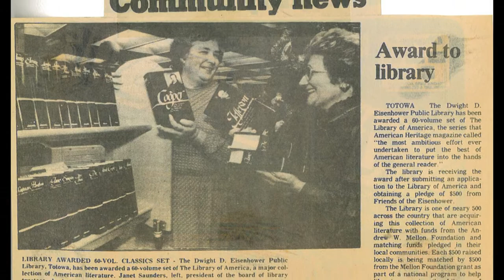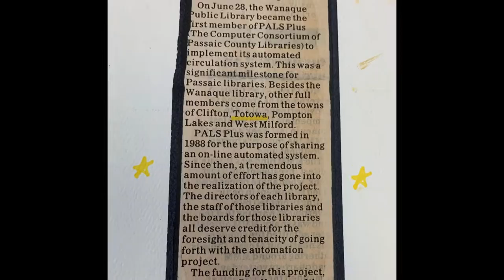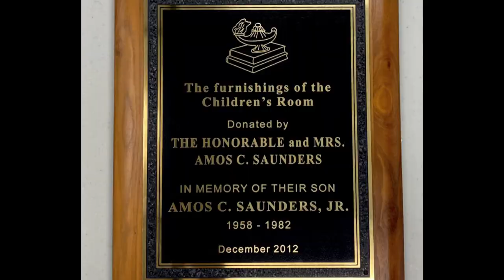Tribute to Janet Lee Saunders, Library Board of Trustees President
The Borough of Totowa Public Library would like to honor Janet Lee Saunders on the auspicious occasion of her retirement after four decades of service on the Library Board of Trustees.  Thank you so much, Mrs. Saunders, for all that you have done for our Library!